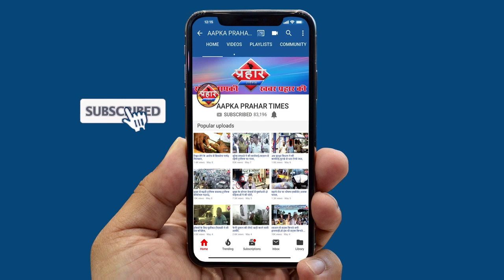CAA की आग में जल रही दिल्ली||Aapka Prahar Times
CAA की आग में जल रही दिल्ली
एक कॉन्स्टेबल की हुई मौत
CAA समर्थक और विरोधियो में टकराव